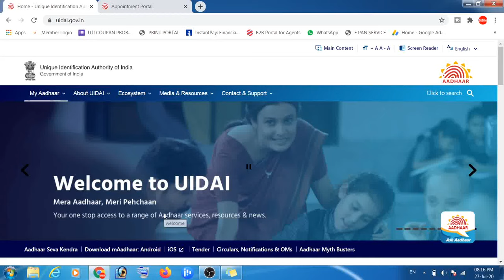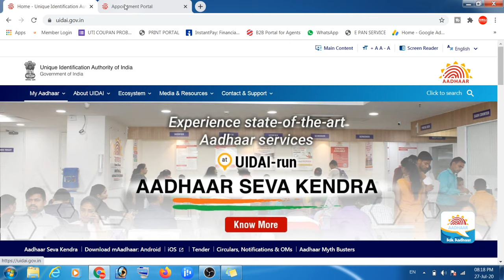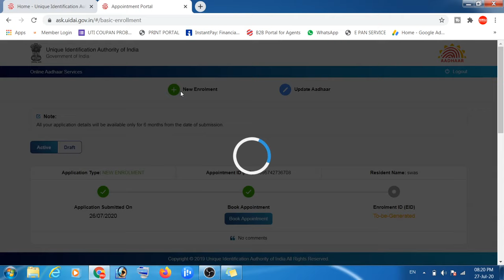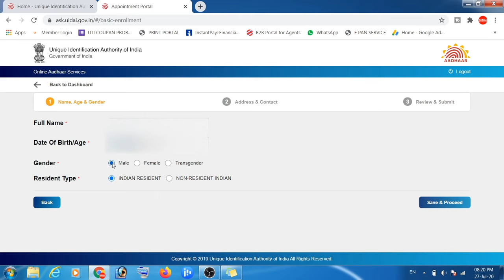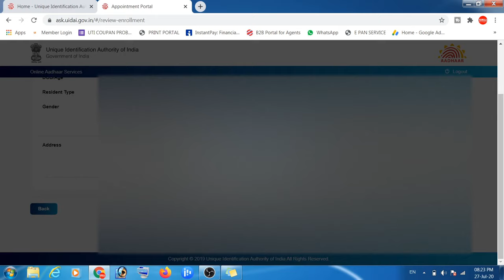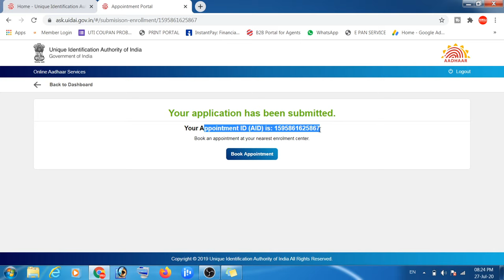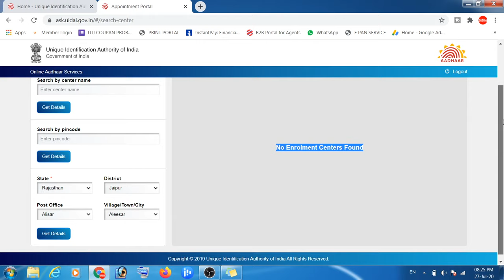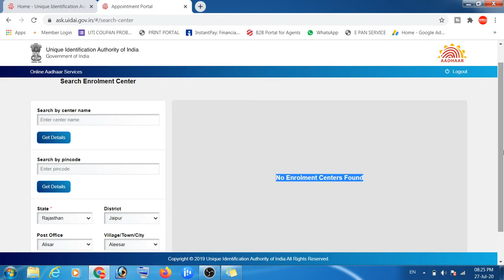how to apply for new aadhar card online - naya aadhar card kaise banaye - new aadhar card apply